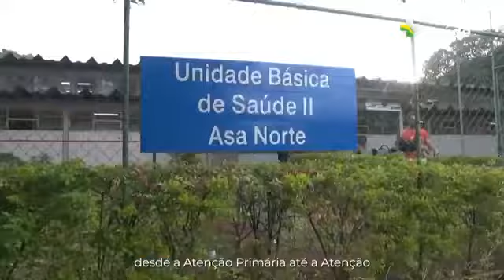A nova Rede de Atenção Materna e Infantil (Rami) do nosso SUS vai receber financiamento para a Saúde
A nova Rede de Atenção Materna e Infantil (Rami) do nosso SUS vai receber financiamento para a saúde da mulher e da criança de R$ 1,5 BILHÃO por ano! Esse valor representa um AUMENTO de R$ 624 MILHÕES.

A nova estratégia de investimento vai aprimorar os serviços de Atenção Primária até a Atenção Hospitalar e garantir assistência para o planejamento familiar e o nascimento seguro para a criança.

Confira mais detalhes sobre a rede que vai fortalecer a saúde de mães e crianças brasileiras.

Governo Federal Religiões e Politica